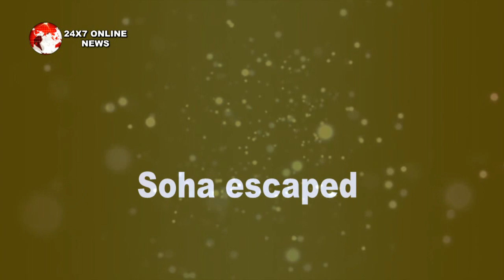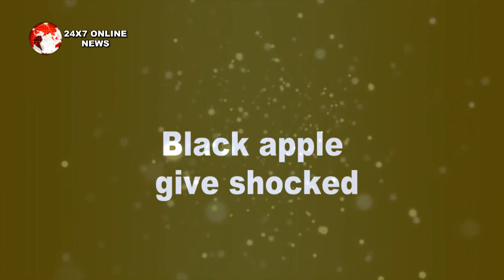YEH JADU HAI JINN KA || Upcoming Twist || “आखिरी सांसें लेगी Roshni”,जब अमन छुएगा